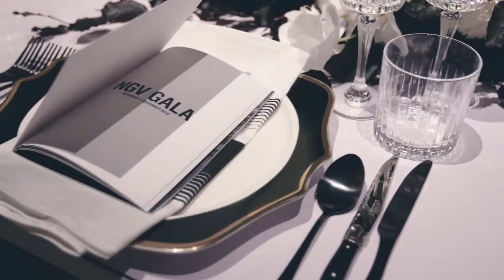Mercedes-Benz Presents: Escher X Nendo Between Two Worlds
As a proud partner of NGV Melbourne, Mercedes-Benz shares a glimpse into the second annual NGV Gala Annual. The Mercedes-Benz Star Lounge offered an experience for guests to indulge in the luxury and relaxation of the Mercedes-Benz lifestyle before enjoying champagne and entertainment by Troye Sivan.